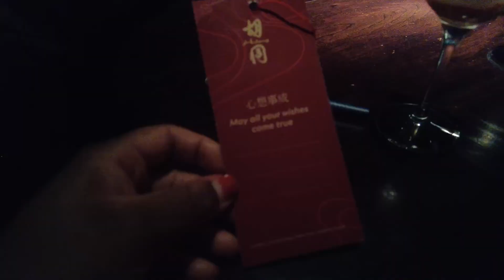Catch-up with Flo ep3 | Mes Moments préférés de 2023: vacances, expos, concert | BeingMissflo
☆★☆★☆★☆★☆★☆★Dérouuuule!! Informations cruuuuciales plus bas!☆★☆★☆★☆★☆★☆★

Résumé de la video

Sommaire:

Article associé:

À propos

Hello! Je m’appelle Anne-Flore aka Missflo! J’ai 36 ans. Je suis originaire de Martinique et de Guadeloupe. J’habite à Londres depuis sept ans. Mon histoire d’amour avec cette ville est loin d’être finie! J’ai toujours autant de plaisir à découvrir de nouveaux quartiers, restaurants ou cafés. Je t’emmène dans mes ballades dès que possible (playlist 1jour 1métro). Sur cette chaîne, je veux partager mes coups de coeur beauté et des astuces “Lifestyle”.

Retrouve moi si tu peux !!📱

Crédits 🎶

Générique de début: Ash & Mii Guel – Lexxy Riddim
Musique de fin: Feeling Good (ScarFace My Block Sampled)